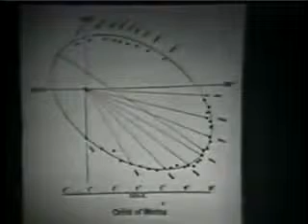Richard Feynman - The Law of Gravitation Part 5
Richard Feynman - The Law of Gravitation